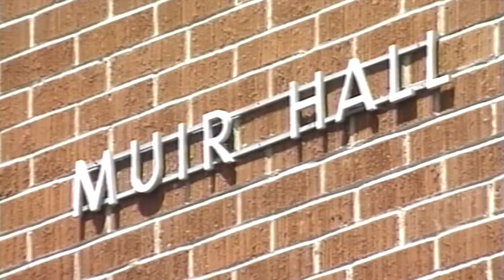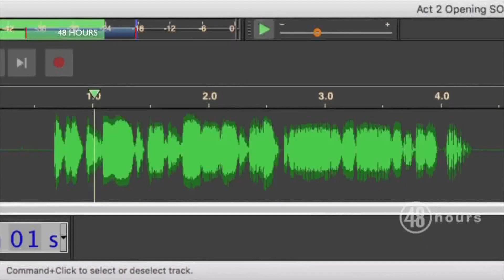Chief National Correspondent Matt Gutman joins the morning news discussing Kristin Smart